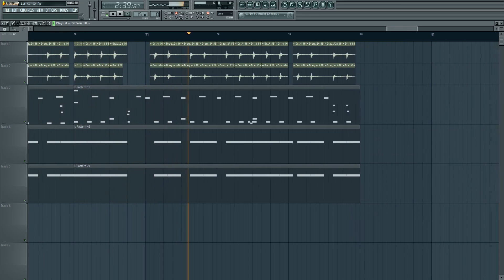SeamlessR - G# - FL 11 Playthrough